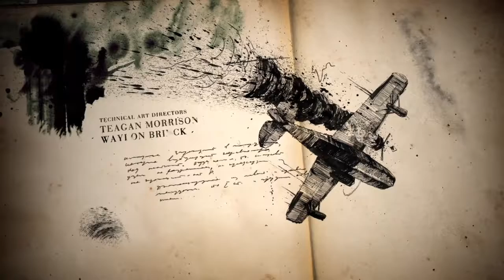UNCHARTED™ 4 Ep. 2:Things Get Sedistic